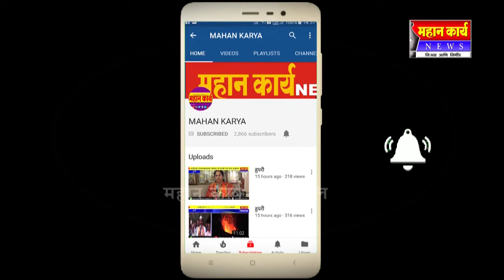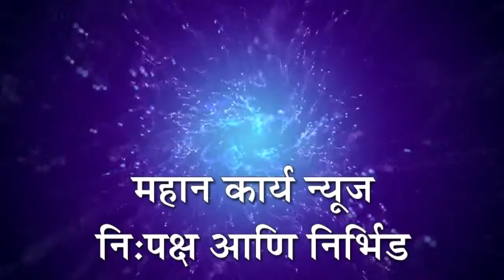निपाणीजवळ कार-दुचाकीची धडक ; अपघातात दोघे जखमी